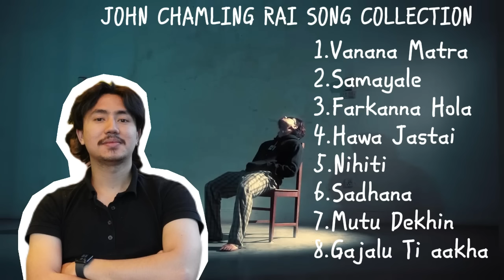John Chamling Rai Hit Song Collection 2024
1.Vanana Matra
2.Samayale
3.Farkanna Hola
4.Hawa Jastai
5.Nihiti
6.Sadhana
7.Mutu Dekhin
8.Gajalu Ti Aakha